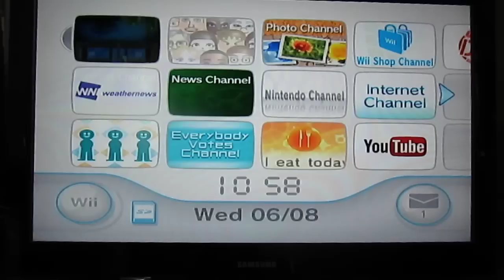Spongebob Squigglepants Part 2 [Wii]